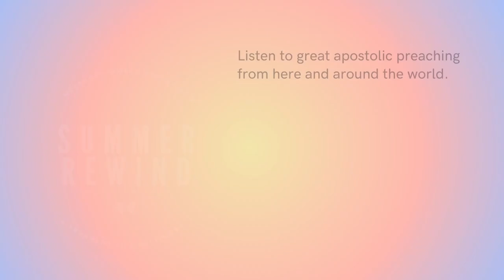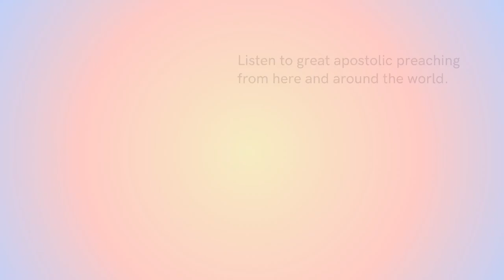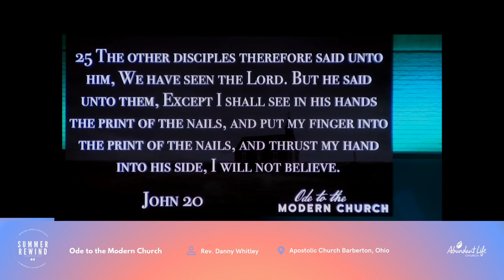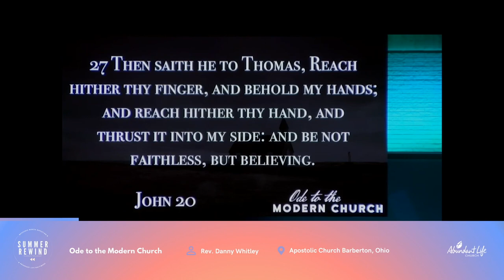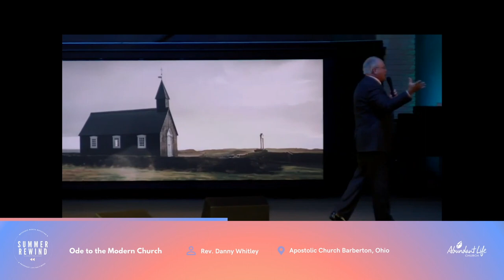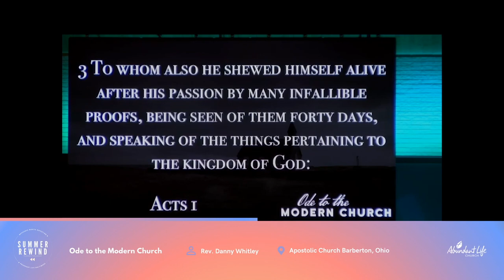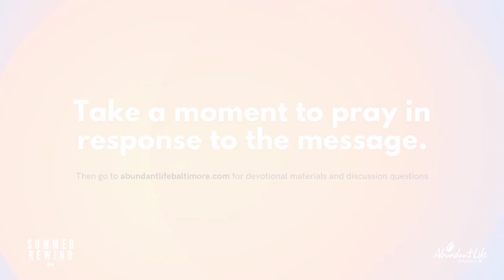Summer Rewind // Ode to the Modern Church // Thursday, August 19, 2021